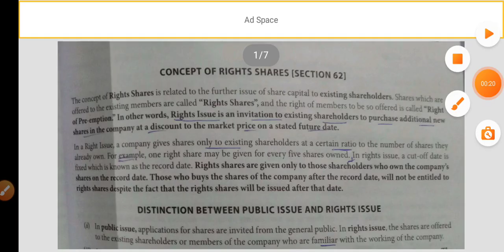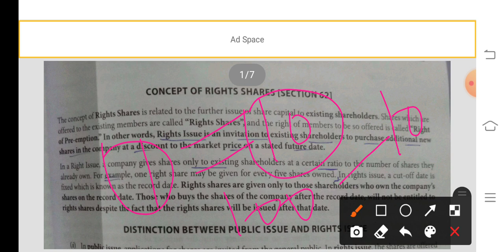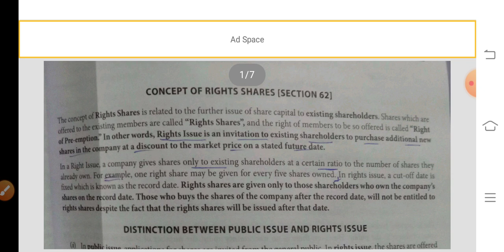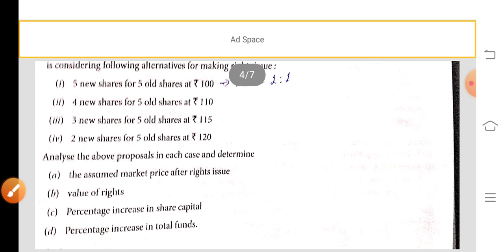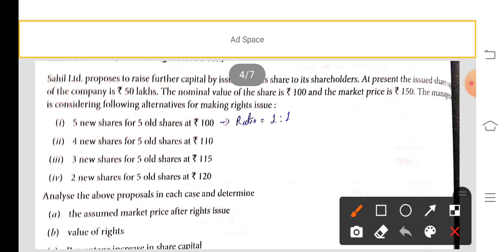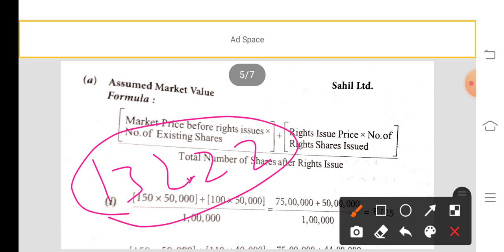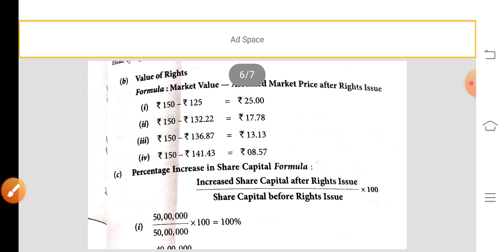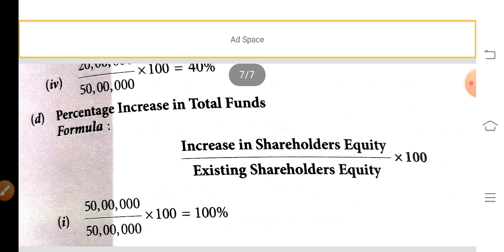Corporate accounting/ Right issue of shares /theory plus practical problem